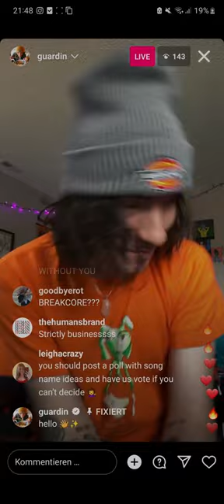guardin - Centipede (snippet)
it's been a while since I've uploaded, hope you're all doing well
enjoy this new snip + song next week lets gooo